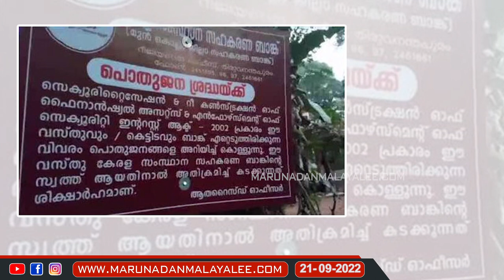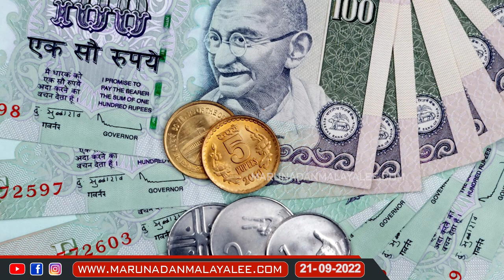കടം കയറി മുടിയുന്നവർക്കായി ഒന്നും ചെയ്യാനില്ലേ..? I Kerala Bank Kollam Attachment notice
പപ്പാ ഒരു തുണികൊണ്ട് ആ ബോർഡ് ഒന്ന് മറയ്ക്കാമോ...?
കടം കയറി മുടിയുന്നവർക്കായി ഒന്നും ചെയ്യാനില്ലേ...?